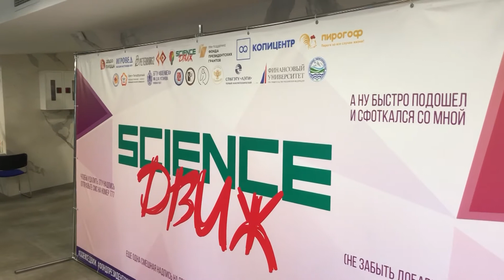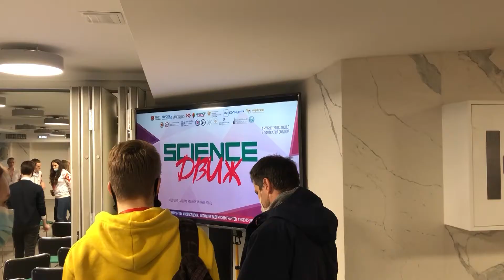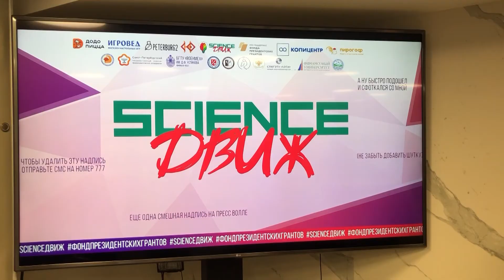Новости СПбГУ: Образовательный форум Science Движ 3.0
Наука – это нескучно! И сегодня на Третьем научно-образовательном форуме Science Движ это докажут лучшие умы Петербурга. Главная тема – наше с вами будущее и что от него ожидать.

Автор - Варвара Трифонова